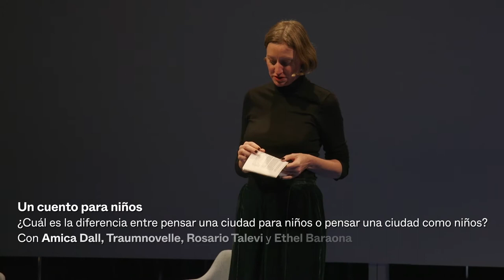Intermediae Matadero / Seminario "Un cuento para niños" con Rosario Talevi (2020)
UN CUENTO PARA NIÑOS
¿Cuál es la diferencia entre pensar una ciudad para niños o pensar una ciudad como niños?

Seguramente, la mente adulta al enfocarse en una ciudad para niños pensaría en temas de seguridad, inclusividad, salud física y mental, etc. Pero si hacemos el esfuerzo de desaprender un poco y de intentar pensar como niños por un momento, quizás veríamos una ciudad muy diferente.

Participan:
Amica Dall, miembro fundador de Assemble, un colectivo que se centra en los procesos sociales y materiales con los que se crean las ciudades, produciendo arquitectura, arte, diseño urbano e investigación. Dall es miembro fundador de Baltic Street Adventure Playground, y miembro del consejo de Theatrum Mundi, una organización fundada en LSE Cities en 2016.

Traumnovelle es una facción militante fundada por tres arquitectos belgas: Léone Drapeaud, Manuel León Fanjul y Johnny Leya, que utilizan la arquitectura y la ficción como herramientas analíticas, críticas y subversivas para enfatizar los problemas contemporáneos y diseccionar sus posibles soluciones.

Rosario Talevi es arquitecta por la Facultad de Arquitectura, Diseño y Urbanismo de la Universidad de Buenos Aires, con estudios de postgrado en la Universidad Técnica de Berlín. Talevi trabaja con especial interés en las prácticas espaciales críticas, las pedagogías transformadoras y los futuros feministas.

Coordina/modera: Ethel Baraona, editora, crítica y comisaria. Cofundadora, junto a César Reyes, de dpr-barcelona, estudio de investigación y editorial independiente con sede en Barcelona. Desde el año 2016, dpr-barcelona es miembro de la plataforma Future Architecture, la primera plataforma pan-Europea de museos, festivales e instituciones dedicadas a promover la arquitectura.

En esta jornada se hace uso de la palabra para repensar qué es la ciudad a través de narrativas y ficciones que nos permiten adentrarnos en la diversidad de mundos —infantiles, aterradores, sinestésicos— que conforman la ciudad, lo que entendemos por ciudad, a lo que soñamos al decir la palabra ‘ciudad’.